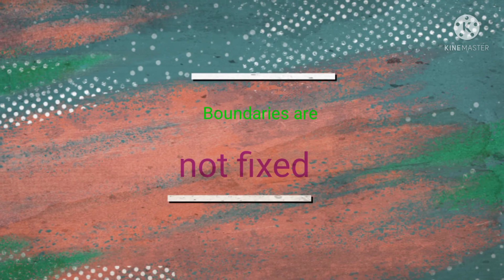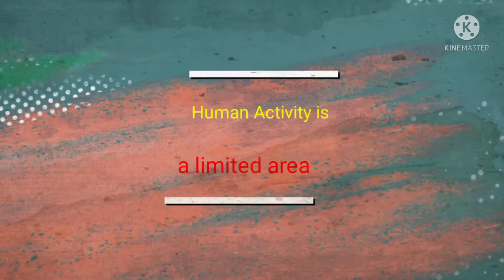WHat is the difference between National Park Wildlife Sanctuary and Zoo